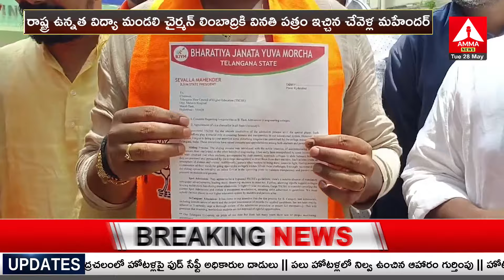BJYM state president Mahender : వీసీల నియామకంలో జరుగుతున్న అవకతవకలపై చర్యలు తీసుకోవాలి | Amma News